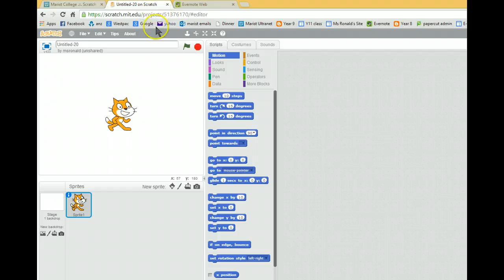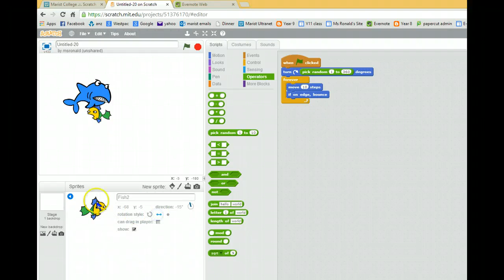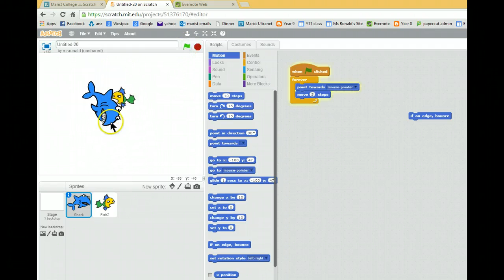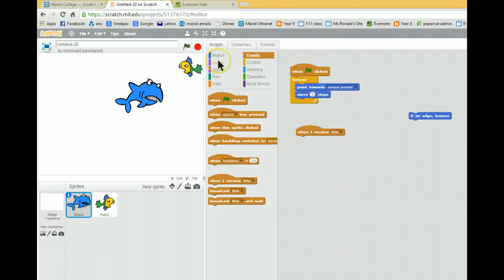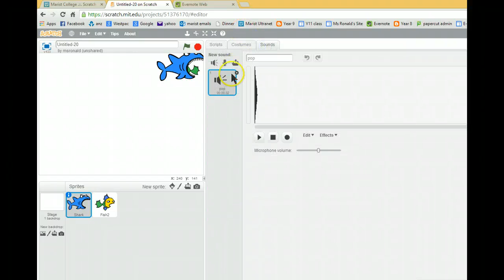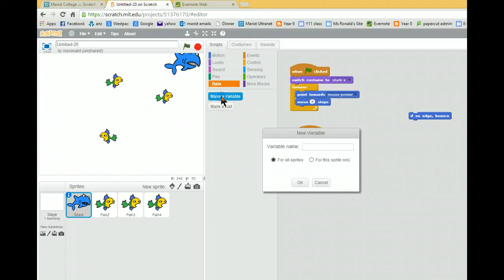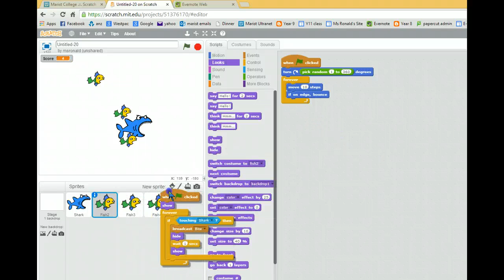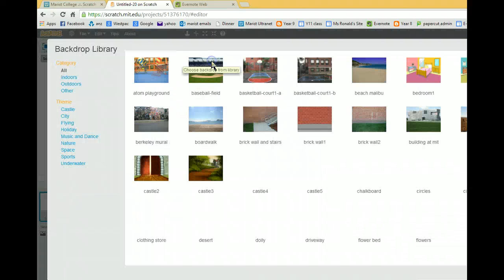Scratch Fishy Game Tutorial part 1